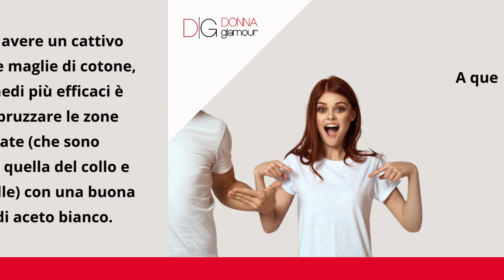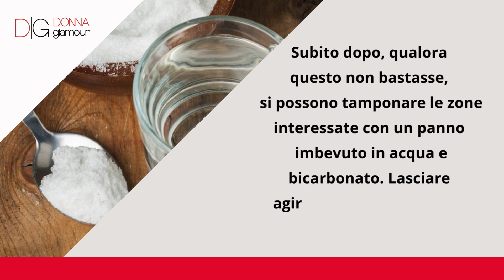Come togliere l'odore di sudore dai vestiti: i trucchi che funzionano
Come togliere l’odore di sudore dai vestiti: scopriamo le strategie più semplici e che funzionano per eliminare questo fastidioso problema.